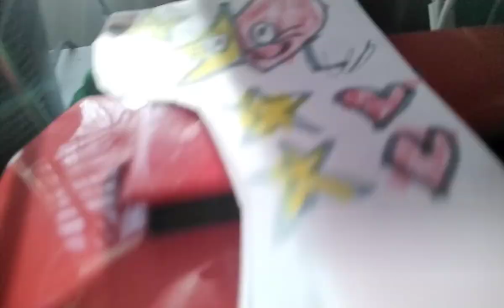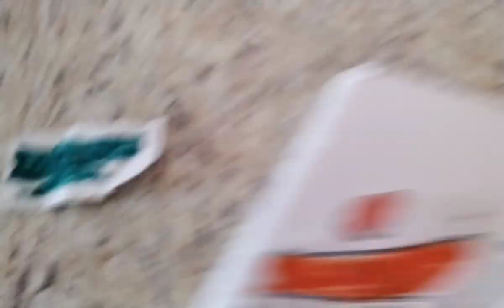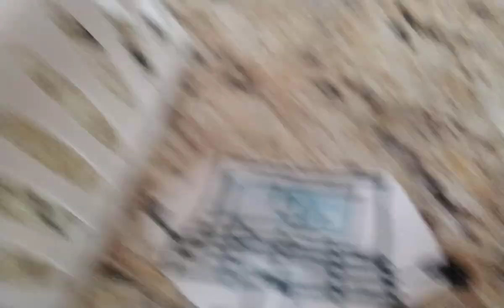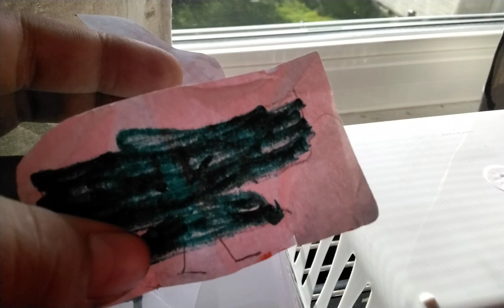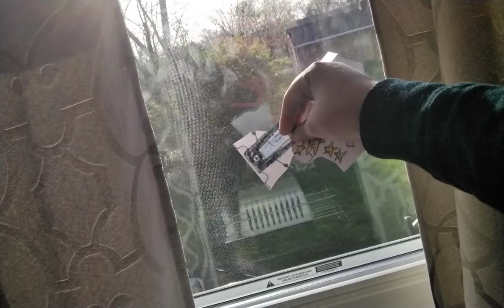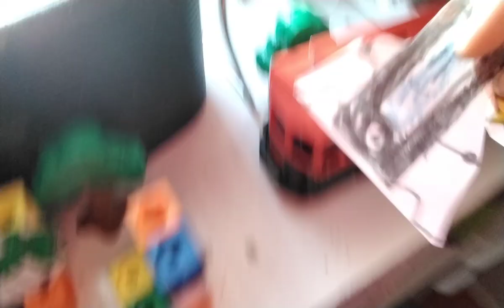paper objects Take 5 episode 9 where's the red bus where's the hat where's starheart girl